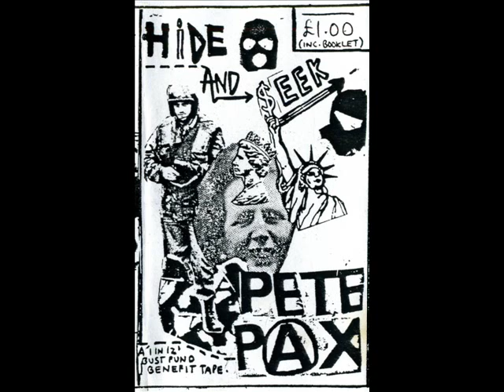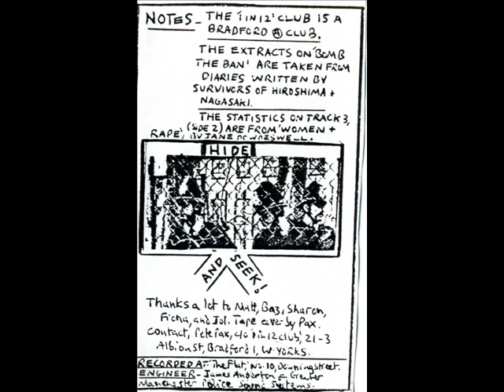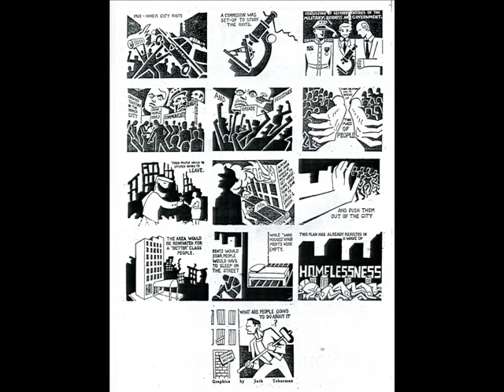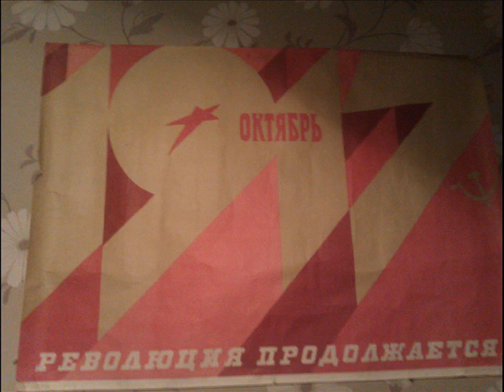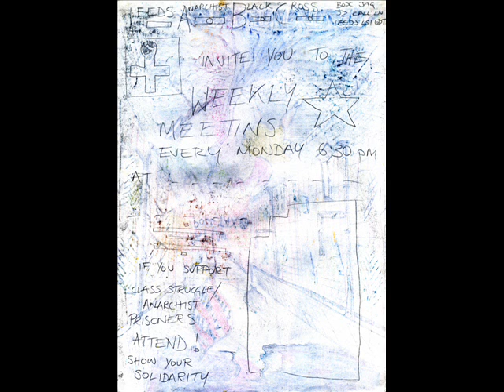pete pax - thinking of you thinking...mr & mrs system & the time has come